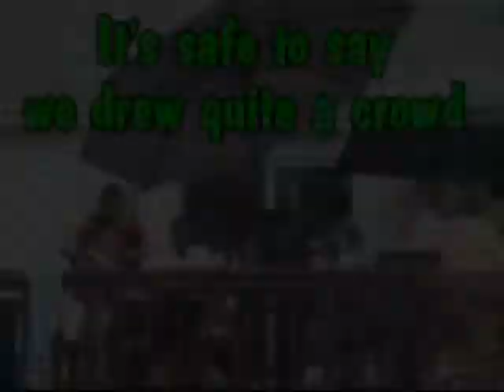McPheeters....the first 5 years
A recap of the zany antics of our private eye, Ed McPheeters of MCS Investigations.